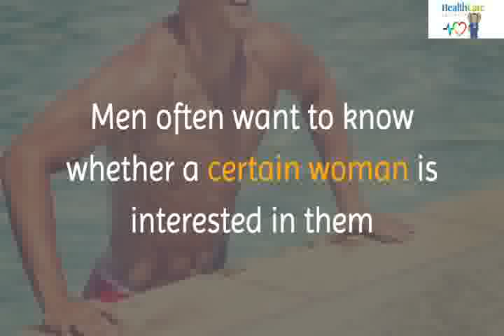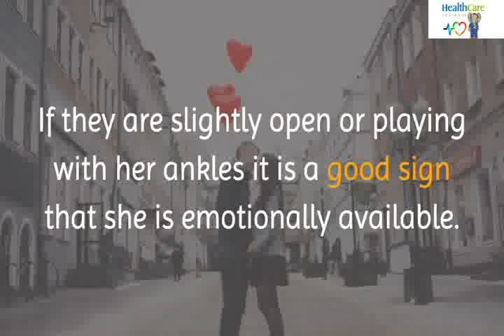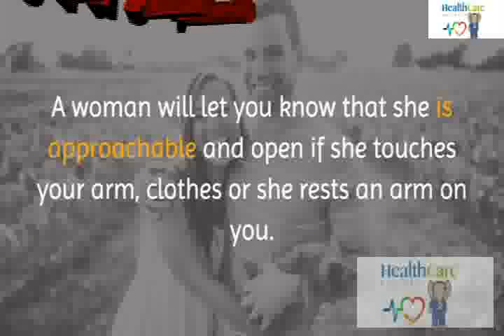10 Secret Signs a Woman Wants You